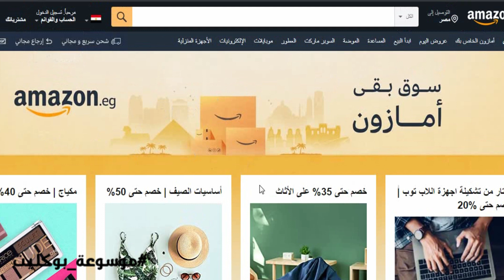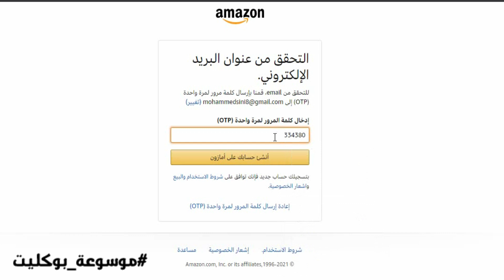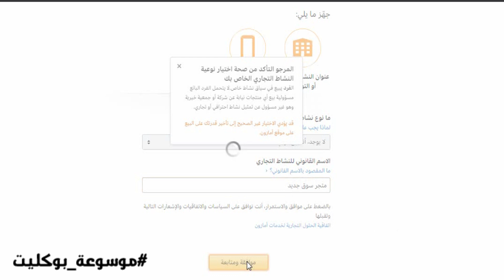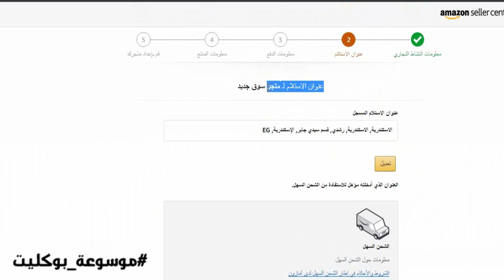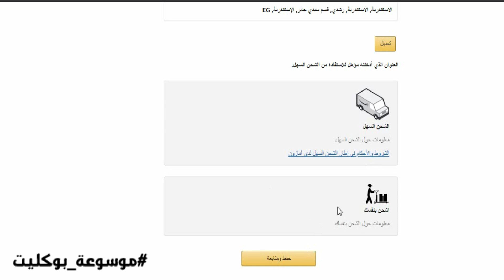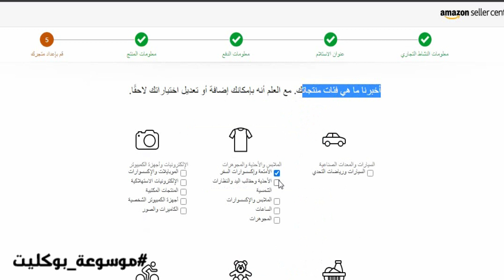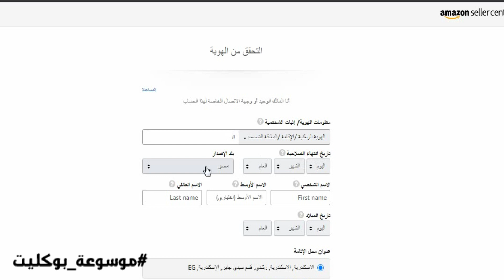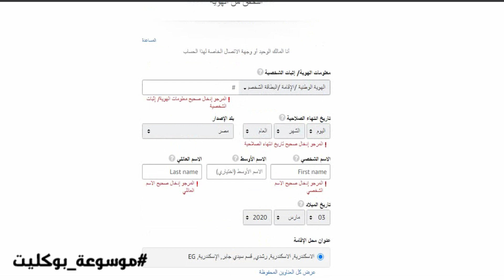وظائف أمازون مصر الجديدة و كيفية العمل مع أمازون من المنزل - وداعاً سوق كوم - موسوعة بوكليت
في هذا الفيديو نتكلم عن كيفية العمل مع أمازون من المنزل بإذن الله، وظائف أمازون من المنزل وتحتاج الى معرفة رواتب شركة أمازون مصر الان توفر وظائف شركة أمازون في القاهرة من شركة أمازون بدل سوق كوم Amazon jobs Egypt وايضاً بجانب رقم شركة أمازون مصر والوظائف أمازون عن بعد وذلك عن طريق Amazon jobs from Home ويمكن قرآءة الموضوع كاملاً في الرابط  ↓ وشكراً لكم لاستماعكم للفيديو على قناة موسوعة بوكليت

الفيديو السابق على قناة موسوعة بوكليت :- وداعاً سوق.كوم أمازون مصر رسمياً
سوق أمازون مصر
الشراء من أمازون مصر
اعلان امازون مصر
وظائف أمازون مصر